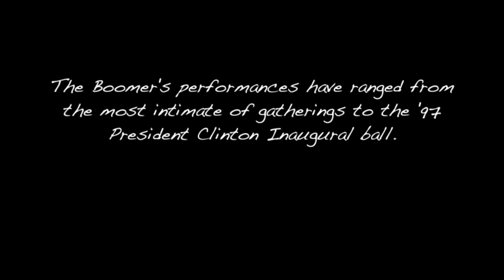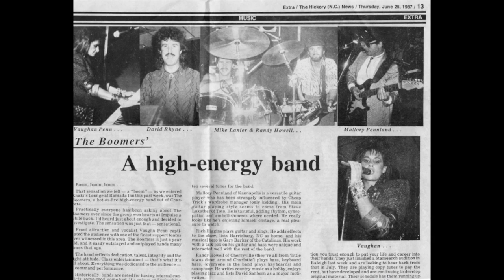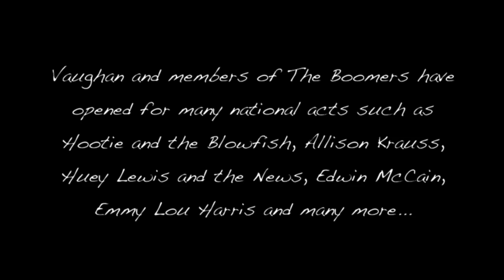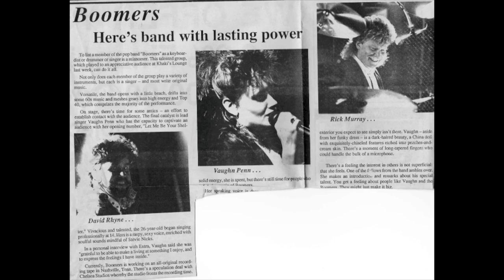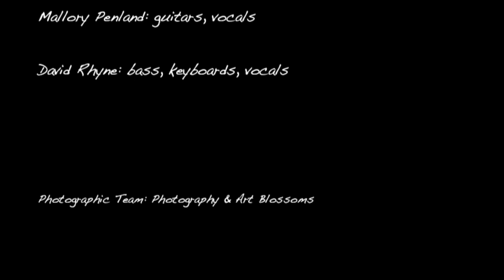The Boomers - EastCoast Entertainment - Classic Party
The Boomers are back by popular demand! Their performances have ranged from the most intimate of gatherings to the '97 President Clinton Inaugural ball. The song selections, and consistent quality of their live performance, make this group a guaranteed success at every event!
The Boomers members have been featured on national television shows such as, Good Morning America, Regis and Kathy Lee, The Rosie O' Donald Show, and were part of the '97 Academy of Country Music Awards house band.

In addition to their amazing live regional shows, they've maintained a strong Hollywood connection. Singer Vaughan Penn and band mate David Rhyne have written and produced over 100 songs for national TV shows including the preview Theme Song from MTV's "The Hills". They've placed songs on, ABC's "Grey's Anatomy", and Ghost Whisperer, CBS' "NCIS", "Criminal Minds" and "Numbers", Fox's "Bones" and "Beverly Hills 90210", NBC's "Tonight Show with Jay Leno" Showtime's Fall Promo Theme and many more. Universal Picture's "Kicking and Screaming" with Will Farrell, also used original songs from these talented musicians. They have produced Grammy winning multi-platinum artists' on many nationally released albums.

Singer, Vaughan Penn has recently been reunited with The Boomers after a successful national tour with Chynna Phillips (of "Wilson Phillips"). The two formed a duo called "Chynna and Vaughan" on "Sony/Provident Records". Vaughan also has 5 solo albums to her credit, which all include performances by members of The Boomers. During Vaughan's solo career she's opened for or shared the stage with national artists such as, Hootie and the Blowfish, Melissa Etheridge, Alison Krauss, Edwin McCain, Emmilou Harris and Huey Lewis and the News.

The Boomers consist of singer Vaughan Penn, 2007 "Breakthrough Artist of the Year (New Music Awards), with Mallory Penland on guitars and vocals, Rick Murray on drums and vocals, and David Rhyne on bass, keyboards and vocals. Talent is only surpassed by the professionalism these artists bring to every performance. Their song list can be tailored to blend with the ambiance of your engagement. Whether, a large festival or small private gathering, The Boomers are always a success! Make The Boomers your talent choice for your event. A splendid time is guaranteed for all!